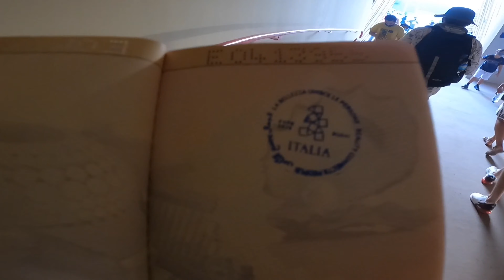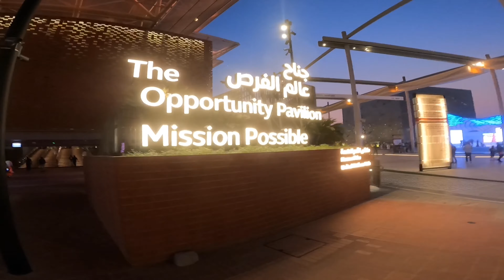NAFI TRAVELER: EXPO 2020 🏜